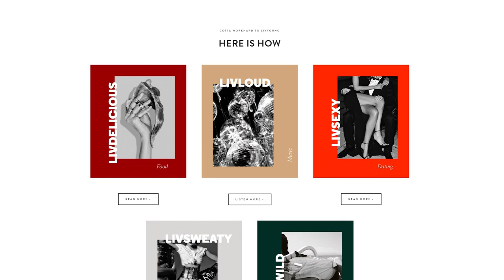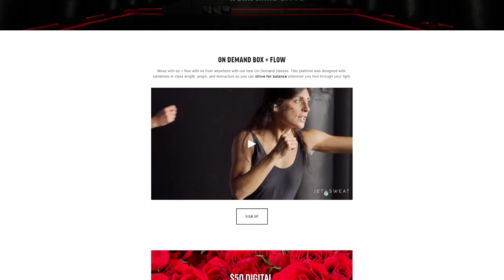Olivia Young Fights and Flows through Entrepreneurship in NYC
Box + Flow founder Olivia Young chats with Sarah Funk about her motivating journey of launching a successful NYC yoga and boxing studio.

When it comes to entrepreneurship, getting out of your own way is the hardest part of starting a business. For Olivia Young, that meant trusting her gut and launch something that no one had done before: Box + Flow. This yoga and boxing studio was started by her desire to create a space that would balance effort and ease through physical fitness. Fueled by her drive to create a life she loved, Olivia built her studio from the ground up. Even after opening her second studio in NYC just three weeks before the COVID-19 shutdown, Olivia Young continued to fight and flow to keep the flame alive for her business. Olivia shares a wealth of knowledge and prophetic motivation that inspires entrepreneurs to keep their head up through thick and thin, even in the midst of a pandemic.